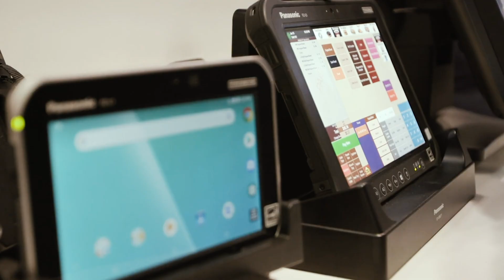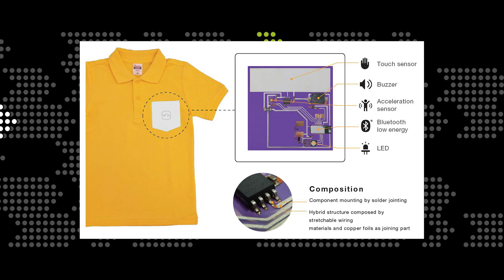The Future of Flexible Electronics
Panasonic researchers are developing unique and novel stretchable circuit materials. Electronic systems built with these soft and pliable materials could be the foundation for future generations of advanced devices used in sensors, soft robotics, health and wellness, wearables, automotive, aerospace, and other rapidly evolving industries.